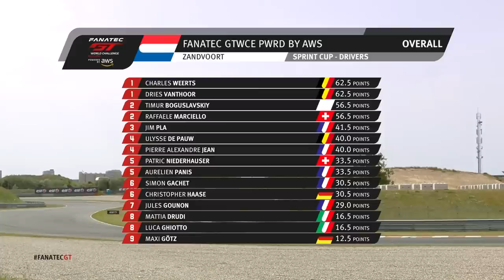Race Highlights | Zandvoort 2022 | Race 1 | Fanatec GT World Challenge Europe Powered by AWS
Watch highlights from race 1 of Fanatec GT World Challenge Europe Powered by AWS from Zandvoort.